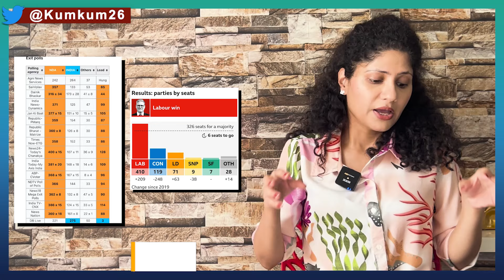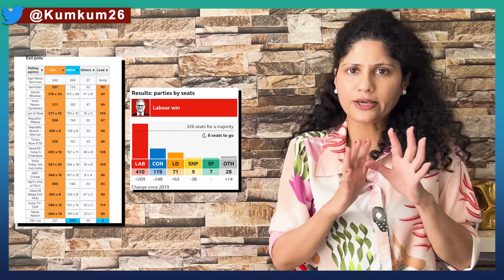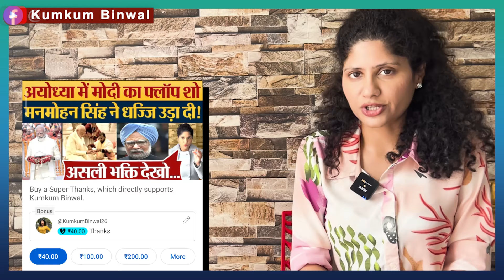ब्रिटेन के EXIT POLL ने कैसे Godi Media को औकात दिखाई!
After 14 years in opposition, the Labor Party and its leader Keir Starmer are set to take over the reins of government in the United Kingdom. Before the results in UK, EXIT POLLS had also made similar estimates. Kumkum Binwal analysis.